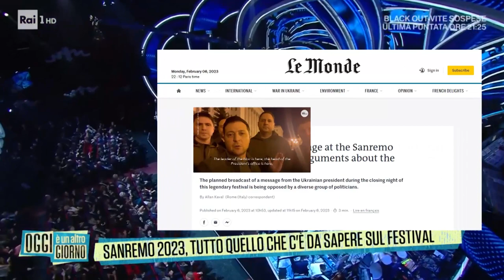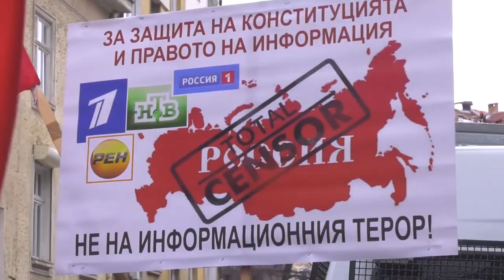Протесты в мире - вторая неделя февраля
Кто работал, тот устал, если не протестовал